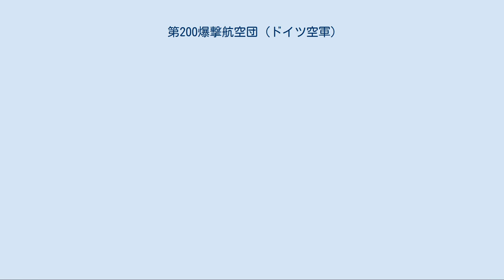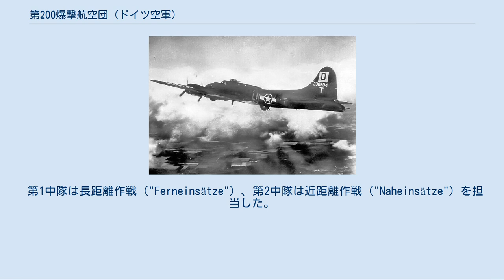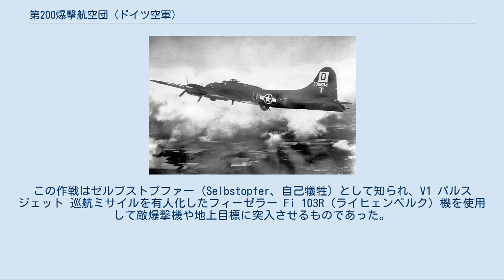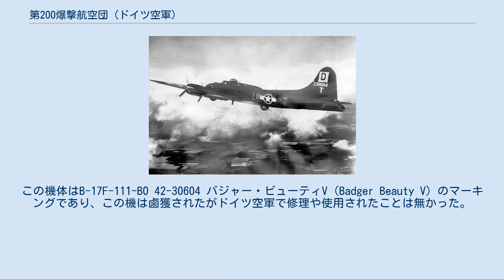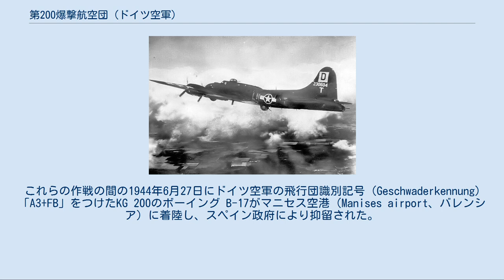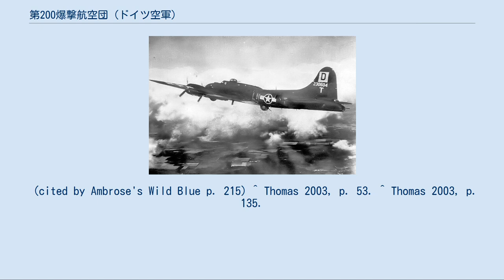第200爆撃航空団 (ドイツ空軍)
第200爆撃航空団（だい200ばくげきこうくうだん、Kampfgeschwader 200：KG 200）は、第二次世界大戦中のドイツ空軍の秘密爆撃部隊である。
KG 200は、長距離偵察、新型機のテストや鹵獲した機体を使用した特殊任務を行う部隊であった。
 KG 200の歴史は1934年にドイツ空軍がテオドール・ロヴェル（Theodor Rowehl）大佐のポーランド上空での空中偵察任務に触発され、ロヴェルの指揮下でドイツ国防軍の情報組織アプヴェーア付属の特別飛行隊を編成したことに始まった。
戦争中にアプヴェーアがアドルフ・ヒトラーの信任を失い始めたため、新しい偵察部隊第2テスト編成が1942年にヴェルナー・バウムバッハの指揮下で編成された。
この部隊は1944年3月に第1テスト編成と合併して1944年2月20日にKG 200が編成された。
 1944年11月11日にバウムバッハは飛行団長（Geschwaderkommodore）に就任し、全ての特殊飛行任務はバウムバッハ指揮下のKG 200が行うようになった。
 KG 200は通常のドイツ空軍部隊の飛行団（Geschwader）とは異なり僅か2個の作戦飛行隊（Gruppen）で構成され、その他の飛行隊の編成も計画されたが終戦までに実働にはならなかった。
飛行隊はヨーロッパ中に広がる幾つかの基地から完全に秘匿されて作戦活動を行った。
 KG 200／第I飛行隊 は保有する4機のハインケル He 115の内3機を使用し敵戦線の背後にアプヴェーアの工作員を降下させる任務を担当していた。
最も大量の工作員の降下は1944年7月で、合計260名の男女工作員が主に自動開傘式パラシュートを使用して降下した。
これは親衛隊保安部の直接指揮の下で実行された。
KG 200／第I飛行隊は3個の飛行中隊（"Staffeln"）で構成されていた。
 第1中隊は長距離作戦（"Ferneinsätze"）、第2中隊は近距離作戦（"Naheinsätze"）を担当した。
第3中隊はフィンランドのリッサーラ（Rissala）に駐屯し1機のHe 115 を使用する海軍のパイロット（"Seeflieger"）で編成されていた。
 KG 200／第II飛行隊 は電子戦、長距離偵察、日本支配下の中国北部への輸送飛行と特別貨物輸送といったその他全ての任務を担当していた。
KG 200／第II飛行隊はコマンド強襲部隊の第3飛行中隊を保有していた。
第3飛行中隊はドイツのデデルストルフに駐屯し訓練を行っていた。
 KG 200／第III飛行隊 は魚雷を装備したフォッケウルフ Fw190 戦闘機が配備されることになっていたが、発足しなかった。
 KG 200／第IV飛行隊 はパイロットの訓練と実働のユンカース Ju 90とJu 290、計画ではJu 390とメッサーシュミット Me 264を使用した長距離飛行を担当した。
実働状態になった場合、この飛行隊はアメリカ合衆国本土への長距離偵察飛行、工作員や爆弾の運搬を担当することになっていた。
 ボーイング B-17F-110-BO フォートレス 42-30604 (LN-T) 第350爆撃隊, *Badger's Beauty V*. 1943年10月4日にフランスのヴィリエ（Villers）近郊のノルマンディーに不時着。
搭乗員全員が生存、5名が捕虜となり5名は逃走した。
 KG 200は幅広く様々な任務を遂行した。
 戦争開始以前、空中偵察は通常比較的目立たない民間のルフトハンザ航空機にカメラを装備して実施された。
この任務は戦争期間中も民間航空機が運行できる限り引き続き行われ、それ以後の偵察任務はほとんどの場合ユンカース Ju 86による高高度飛行によるものか飛行艇を使用して実施された。
ドイツの航空機では十分な航続距離を持つ機種が無かったため、鹵獲したボーイング B-17やコンソリデーテッド B-24、ツポレフ Tu-2をも使用して実施された偵察任務さえあった。
ほとんどの場合、これらの機体は補給任務（赤軍の戦線背後で活動するドイツ軍への補給品の投下）や重要人物の輸送に使用された。
 1942年の初めに重爆撃機の不足を補完するためにドイツ空軍は老朽化したユンカース Ju 88に巨大な成形炸薬弾を取り付け無人の爆撃機の背部に負った誘導用の戦闘機から発進させ目標に突入させる実験を始めた。
ドイツ空運の計画責任者が期待するほど...